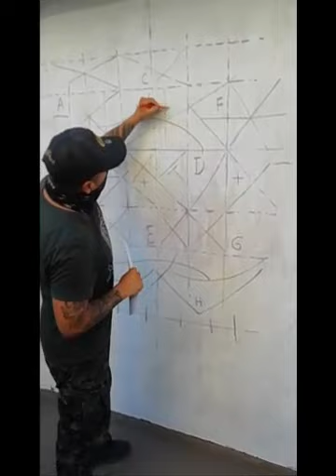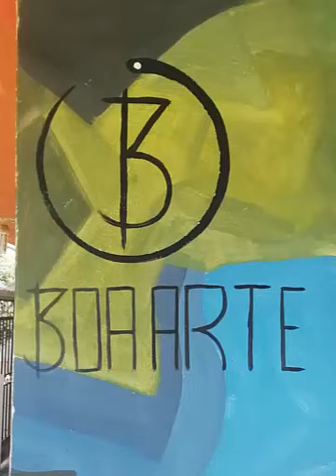BOA Z - wall art - Arte Mural - pintando un nuevo mural ...TIGRE BLANCO 270X170 - Antoni Mesta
Saludos, te saluda Antoni Mesta. soy de Lima Perú. soy artista plástico y me encanta este mundo del arte donde puedo crear muchos diseños libres y combinar estilos en el momento de pintar, cada artista crea su propio mundo artístico donde damos lo mejor de nosotros y aprendemos cada día, te invito a seguir mi canal donde estaré dando consejos técnicos para pintar murales a si mismo responder tus comentarios, suscríbete a mi canal, gracias,

Hi, my name is Anotini Mesta and I'm from Lima, Peru.  I'm a plastic artist and I am enthusiastic about the world of arts where I can create many free designs and combine styles in the moment of painting. Every artist creates their own artistic world where we are giving the best of us  and learn every day. I invite you to follow my chanel where I will give technical advice to paint murals as well as answer your comments.

Facebook: Boa Z Antoni Mesta             Instagram: antonimesta_artista